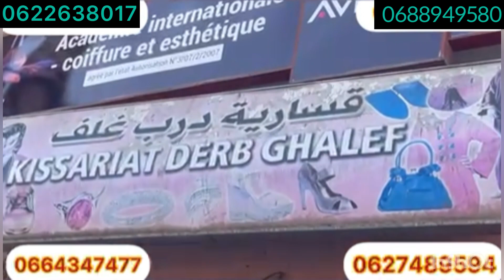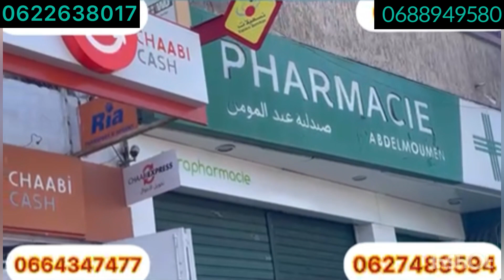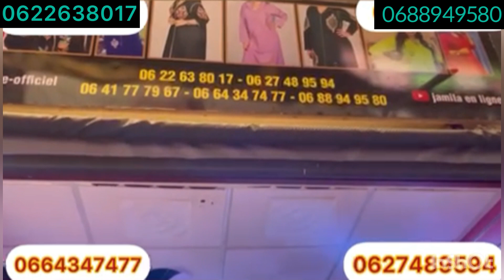واابنات بلادي غنلبسكم الفريع😍💥طوندونس فجلابة كريب كلها عقيق💥وباقل من ثمن الجملة💣No No No😱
كلكم حبايبي كتعرفوا جميلة اون لاين المرأة المغربية المناضلة والمكافحة كنتقاسم معكم دائما كل ماشفت عيني وماقاست يدي  وأكيد كيكون مفيد لك والأسرة بالكامل نتوكا اللي شجعتوني وعطيتوني هاد الطاقة الايجابية باش نستمر فهاد المجال فلهلا يخطيكم عليا ومهما شكرتكم مغديش نوفي لكم حقكم الحقيقي لذلك انا ديما معاكم وتحت امركم 💕💕💕💕
اتمنى من الله أن لا تبخلوا علي بدعمكم وحبكم ودعواتكم
احبكم فالله
تجدونني في انستغرام على هذا الرابط:
لاعلاناتكم التجارية  داخل او خارج مدينة البيضاء  المرجو التواصل على الرقم  الخاص : 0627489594🥰
البيع بالجملة والتقسيط والتوصيل لجميع المدن المغربية .مرحبا بكم فالبوتيك الجديد بوتيك J&H فالدروة شارع جوهرة قبل مقهى جوهرة وبالقرب من اعدادية ولاد زيان .
والدار البيضاء على العنوان التالي :قيسارية درب غلف شارع عبد المومن .